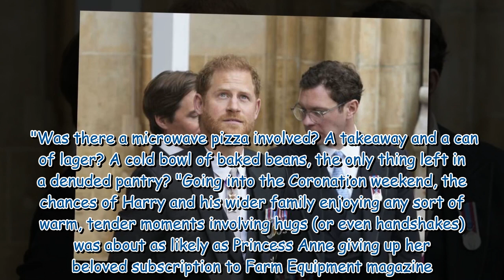Inside Harry's 'very sad' 28hrs in UK and Last Supper at former home